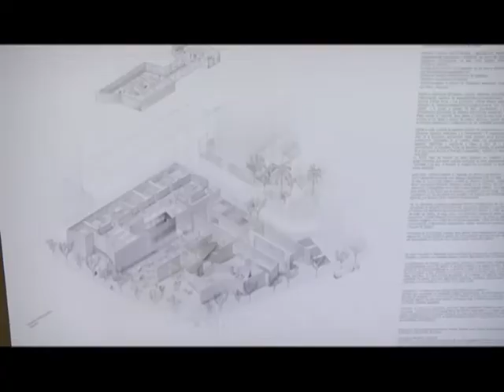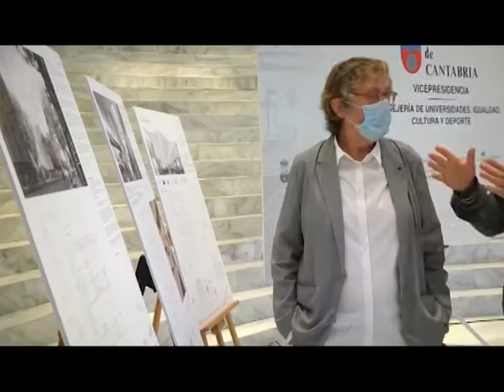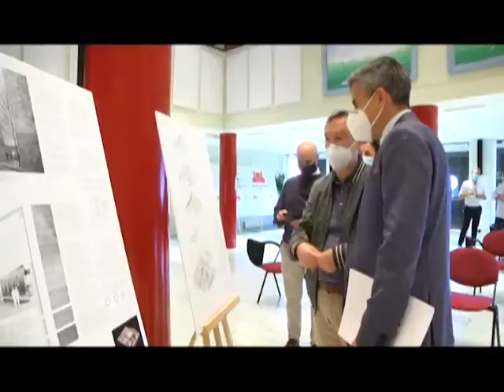MUPAC: El proyecto Estratos del estudio Mendoza y Partida ha ganado el concurso de ideas